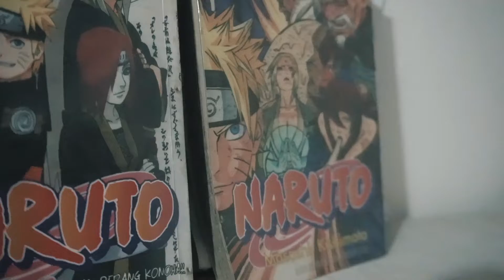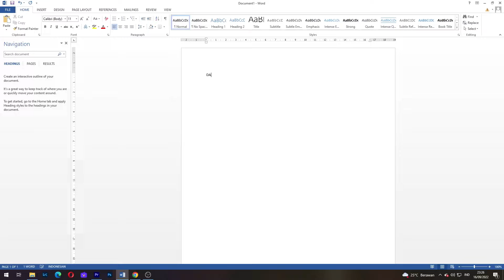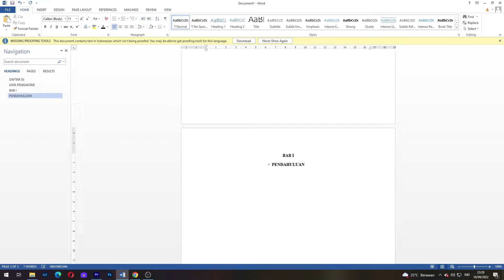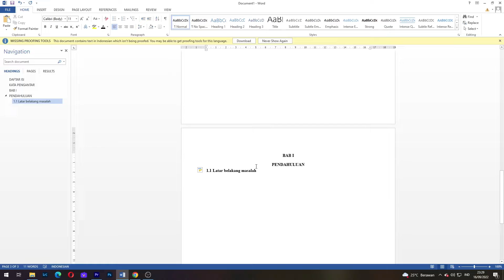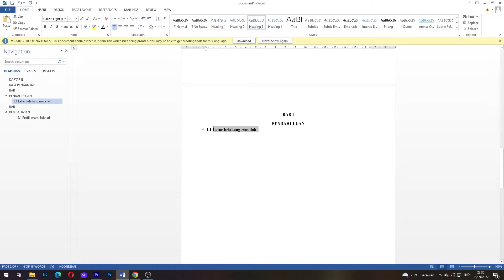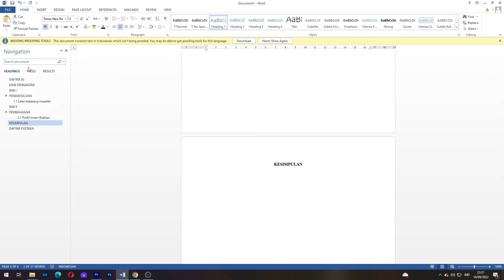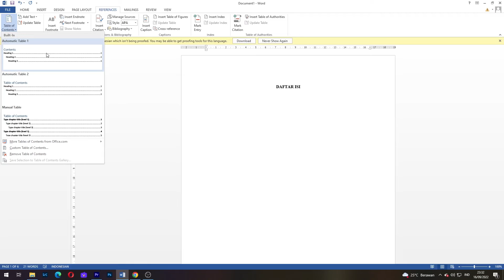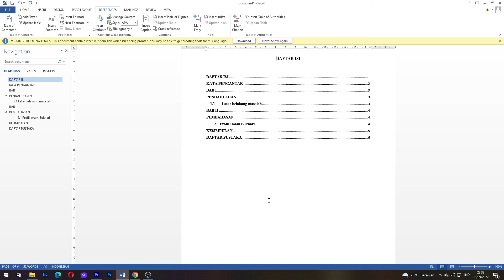Tutorial membuat Daftar Isi